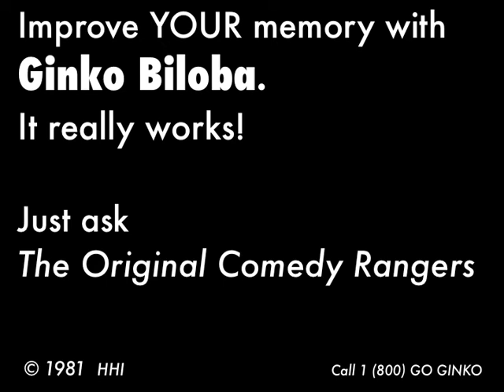Your Representative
Segment from the Comedy Rangers' cable TV anthology "Conversations With Simpletons."